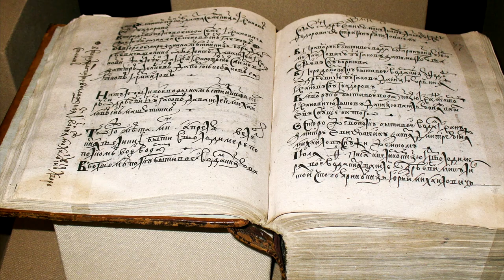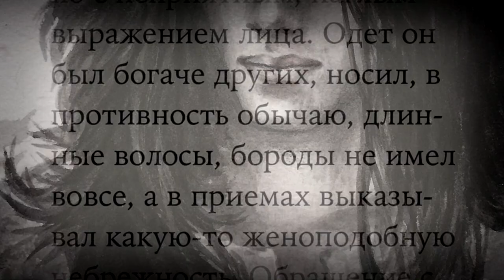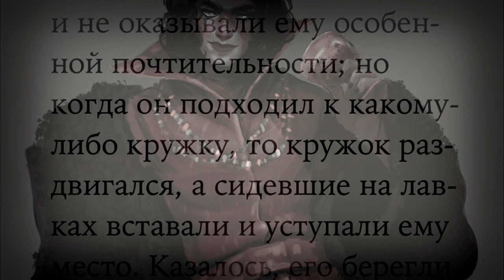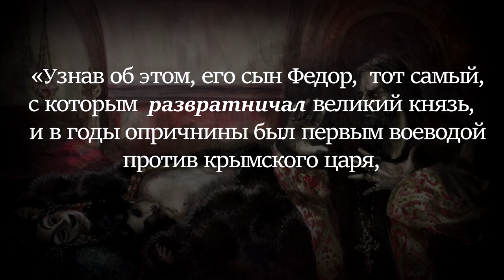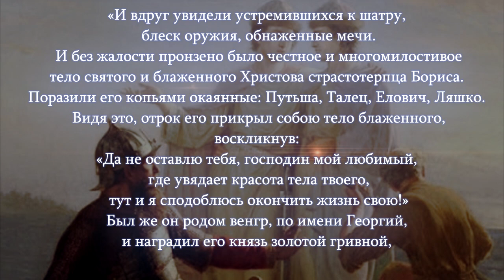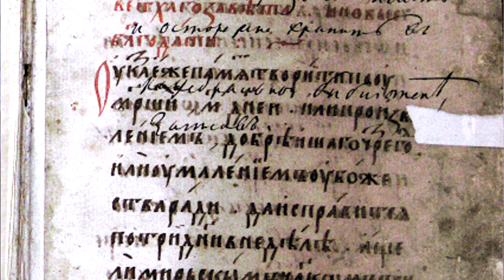ЦАРЁВ ЛЮБОВНИК: Кем был Басманов для Грозного?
Всем доброго времени суток, дорогие друзья! Вы, наверняка, уже что-то слышали про «таинственный роман» Ивана IV и сына воеводы Алексея Басманова? Но знаете ли вы, как всё обстояло на самом деле? Присаживайтесь поудобнее — сегодня я расскажу вам РЕАЛЬНУЮ историю самого известного «Царёва любовника» Фёдора Басманова. Кем на самом деле был «некий опричник» для Ивана Грозного? Только факты и правда — собранная из сохранившихся документов XVI века.

Друзья, комментарии под этим видеороликом временно закрыты по причине распространения гадостей и оскорблений в мой адрес. На данный момент все ваши вопросы и желания «гневно излить душу» о моём видео, вы можете лично, вот здесь 👇

Мой Telegram-канал, где я бесплатно публикую уникальные письма и архивы из закрытого доступа ⬇️

Если кто-то захочет помочь мне копейкой в сборе средств на полнокадровую камеру (сейчас я снимаю 25к/с, у меня старая техника, другой нет) – буду премного благодарна. Или просто помочь на чашку кофе для мотивации. Я не имею ничего с блога и вряд ли буду иметь в этом году. Выживаю на энтузиазме 👀

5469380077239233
Сбер